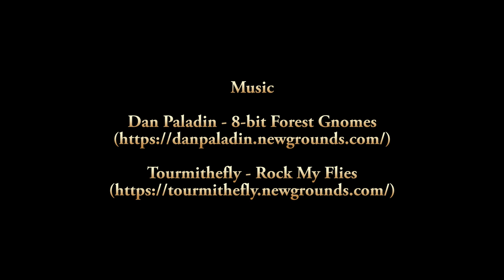EAST VI - Game preliminaries - Whiskey and Burcis at card games + Timelapse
East VI Fursuit Gameshow preliminaries. Whiskey and Burcis sit on the floor and try to find the card pairs. They are so cute and adorable while doing this.

Second part is a timelapse of other stages of the preliminaries